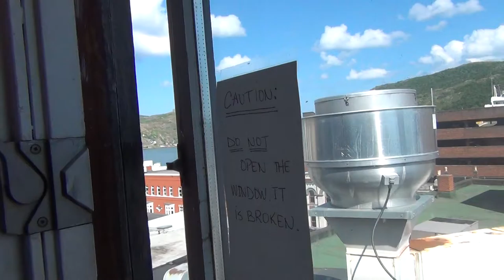Maritime of My Life (Pt. 70) - The Duckworth Inn, Room 402 - St. John's, Newfoundland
July 10, 2017 - The Duckworth Inn is located on Duckworth Street in downtown St. John's, NFLD, yet I can't fathom were they got the name of the hotel. Ducktales? (Woo-oo?)

As with all boutique hotels, each room has its own individual look and personality. This particular hotel seems to be two adjacent buildings that were then combined into one larger structure with about six rooms per floor.

Anyway, my room was...hot. And it had three fans. Others in the hotel appeared to have air conditioning (what!) but the three fans did their job by the evening, when the sun was on the western side of the building (where the fourth floor washroom was located). I don't think I ever once turned off these fans, and always had a few glasses of chilled water in the fridge.

My view was decent, though: a partially-obstructed view of St. John's Harbour and the Atlantic Ocean, but a clear view all the way up to Signal Hill, one of the most iconic landmarks in the area. As my room was eastern facing, and actual curtains didn't exist, I was welcomed with a beautiful sunrise every morning.

The row of buildings between the Duckworth Inn and the Harbour down there, that's Water Street, the oldest street in North America and the main downtown district of St. John's.

I would definitely recommend this hotel for anyone looking to save a few bucks but not willing to share a hostel room with strangers, that also wants to be within walking distance of the sights of downtown St. John's.

Yeah, I left the rental car back in Halifax, so all my adventure time in St. John's is going to be 100% on foot!